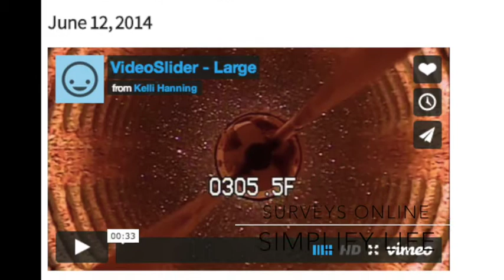Well Informed - Water Well Video Surveys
This is a promotional video from Well Informed - Water Well Video Surveys. We use the latest camera from Aries to achieve these breathtaking photos of the water well. The first inspection is of an old open-bottom water well. The second inspection is of a newer well that has louvered perforations in the casing. Also shown is our Quick-View Sheets(TM) and our Surveys in the Cloud(TM) services.